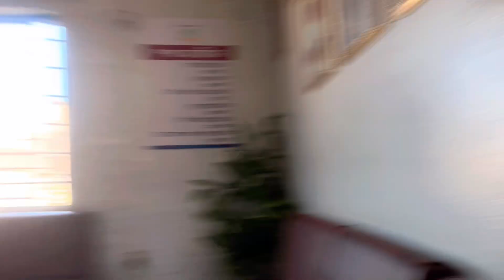Random চাপরি রাইডার কি খেলা দেখাইলো 🥴 || Ranigonj vlog || yasir Ahmed || vlog 64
Assala mualaikum everyone here is my first bike tour vlog at sylhet Ranigonj . To enjoy it in its entirety, watch it through to the conclusion. I hope you all enjoy it. Share with your family and close friends! Love

Video Credits:
Video edited by Yasir Ahmed
Thumbnail art by Ali Hussain